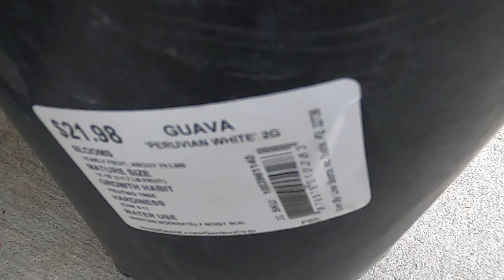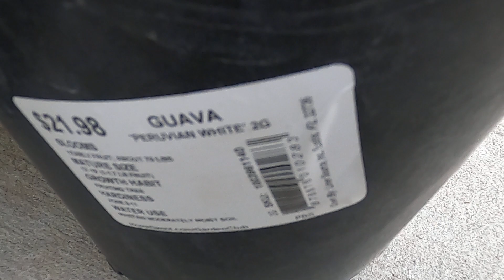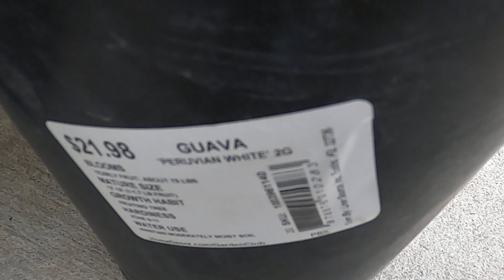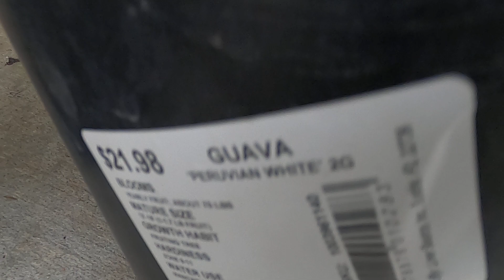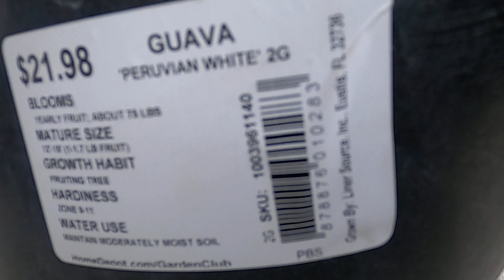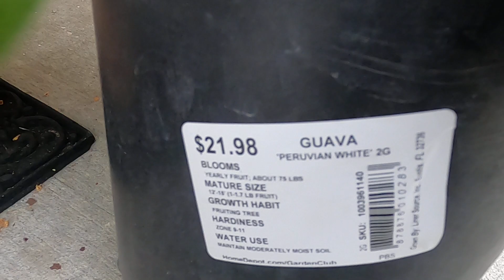FRUIT TREE - Bought Another Guava Tree (Peruvian White) from Home Depot| Garden Q 20230409| GH013713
Garden Q GH013713 April 9, 2023 I Got Another One Today "Peruvian White" Guava Fruit Tree at Home Depot, Orlando, Florida USA

20230409 GH013713 I Got Another One Today "Peruvian White" Guava Fruit Tree at Home Depot by GardenQ
Just Bought Another Guava Fruit Tree from Home Depot on Easter Day | GH013713 | Peruvian White Guava